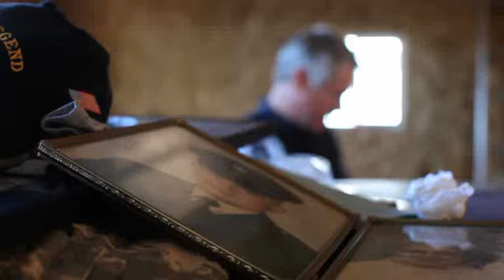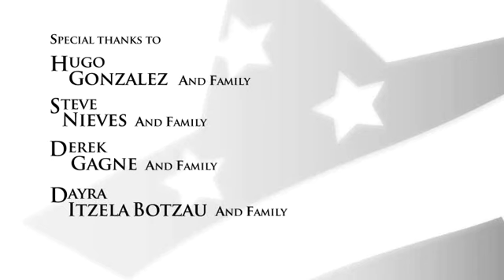Portraits of Heroes at Home: Short Documentary by John Moore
Sears & Heroes at Home (HAH) 2010 - Portraits of Heroes at Home -- Short Documentary Premiere:  "Through portraits by an Pulitzer Prize Winning photojournalist John Moore and a film documenting his special journey to meet these heroes, we will celebrate the soldiers, their families, communities and personal connections which insure no American soldier is ever alone. "

Credits: Hugo Gonzalez & Family, Steve Nieves & Family, Derek Gagne & Family, Dayra Itzela Botzau & Family; Getty Images: reportage, Global Assignment, John Moore (Photographer), Shaul Schwarz, Julie Platner (Directors); Film Crew: Andrea Bruce, Jesse Flower-Ambroch, Josh Ritchie, Ian Whitland; MediaStorm: Jennifer Redfearn, Drew Jordan, Brian Storm; Taxi Branding: Tim Pearson, Tim Brunelle, Jennifer Knoch, Alison Meyer, Breanne Opitz, Nell Murray, Knute Sands; Sears: David Friedman, Robert Raible, Susan Murzyn, Tom Aiello, Natalie Norris-Howser; Rebuilding Together: Tiffany Jacob, Sandra Einhorn, Mark Bonovetz, Kari Cox.